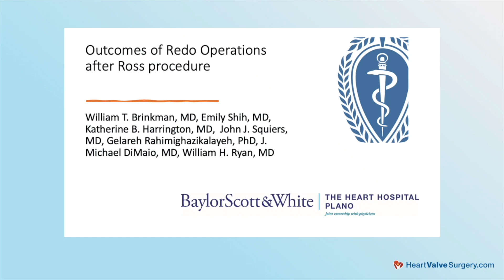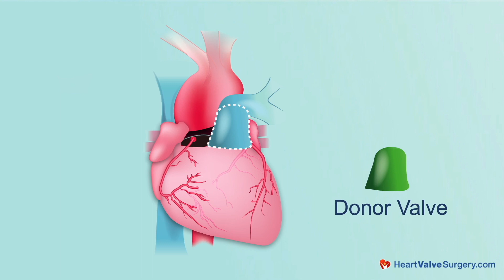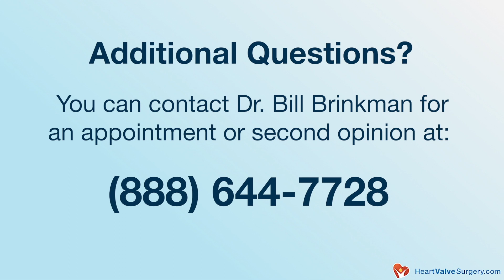Ross Procedure Research Alert: Long-Term Durability & Reoperations with Dr. William Brinkman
- Patients diagnosed with severe aortic valve disease have important questions to consider regarding treatment options.  The Ross Procedure is an advanced form of aortic valve replacement that switches the patient's normal pulmonary valve into the diseased aortic valve position.

While the Ross Procedure was developed in the 1960s by Dr. Donald Ross, this unique operation is getting more attention as long-term research and data about patient outcomes becomes available.

In this video, Dr. William Brinkman, a Ross Procedure Surgeon at Baylor, Scott & White The Heart Hospital - Plano in Plano Texas, shares new research about the survivability, long-term outcomes and reoperations of the Ross Procedure which can be used to treat aortic stenosis, aortic regurgitation and bicuspid aortic valves.